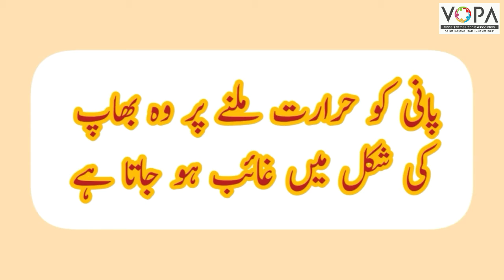3rd | EVS | Chapter.10 | PANI SE MUTALLIK CHAND MALUMAT | video 4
Pani Gayab hota hota..